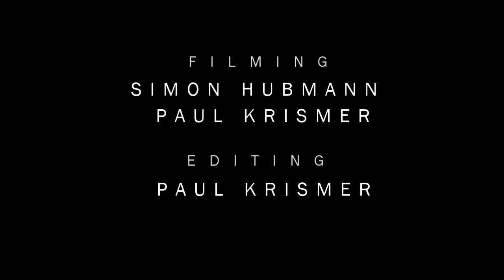Boarding Line - Moshpit in my Heart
The new Song Moshpit in my Heart from the Pop-Punk Band Boarding Line.

Filmed by Simon Hubmann
Edited by Paul Krismer